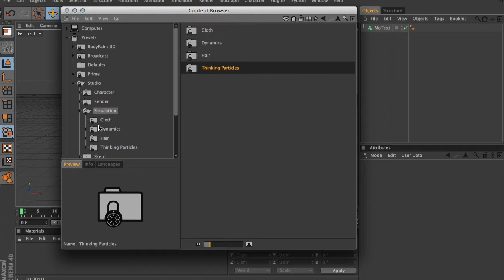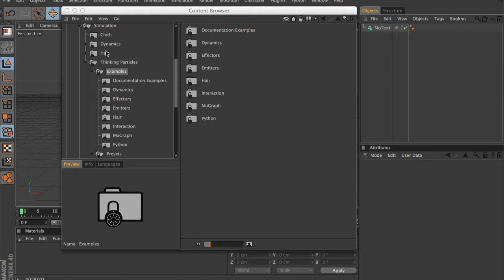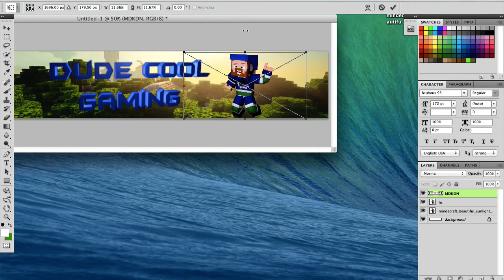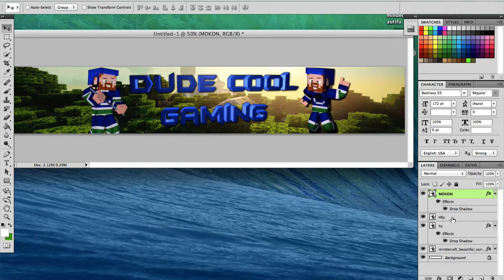Minecraft Speed Animation #2 ~ DudeCoolGaming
Hay Lads!

So what do u guys think of this banner ? i like it

PEACE OUT LADS!